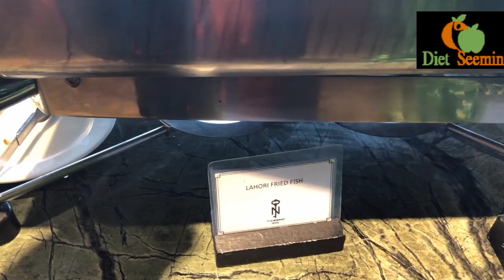Mango Festival in Emporium Mall Lahore || diet with seemin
keto diet,
keto life style,
how is keto diet good,
benefits of keto diet,
keto diet transformation,